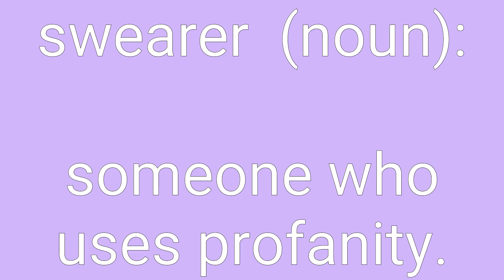Swearer Definition & Meaning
Definition of swearer in English. Meaning of swearer in English. Example of swearer. Synonyms of swearer. Spelling of swearer. How to pronounce swearer.

swearer means:
1. someone who takes a solemn oath.
2. someone who uses profanity.